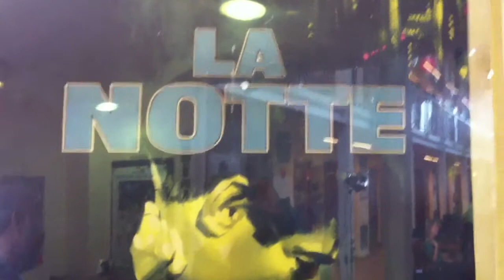Dammi il Tiro - Giorgio Diritti (Un giorno devi andare)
Chiacchierata col regista bolognese Giorgio Diritti subito dopo la presentazione in anteprima del suo ultimo film, "Un giorno devi andare", in sala dal 28 marzo 2013. Pellicola potente (regia, fotografia, musica), densa di elementi di riflessione (...un lungo e intenso viaggio nei villaggi dell'Amazzonia, fra le favelas...) e poco italiana. Con Diritti si parla di questo ma non solo. Anche sul blog